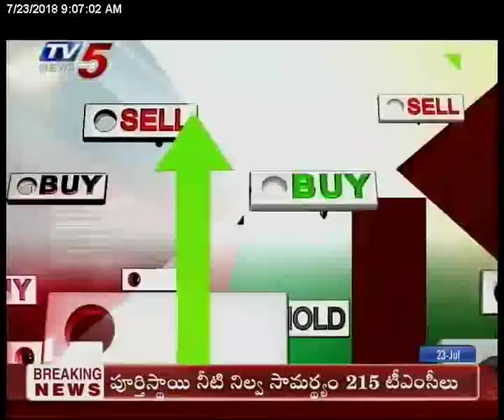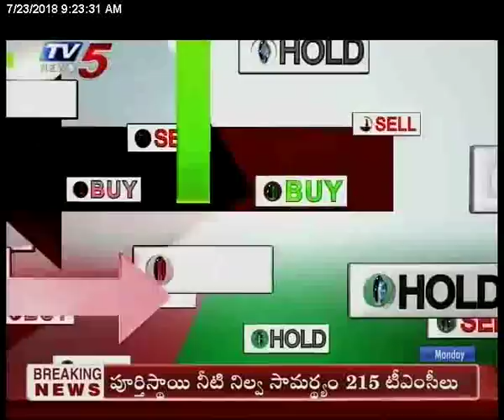23th July 2018 TV5 News Business Breakfast